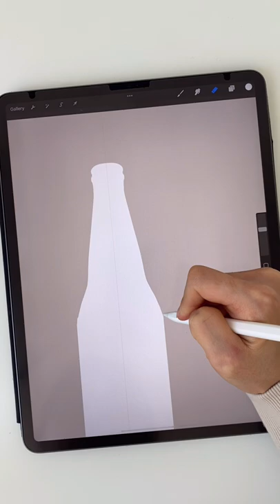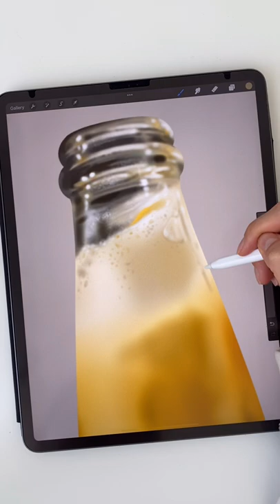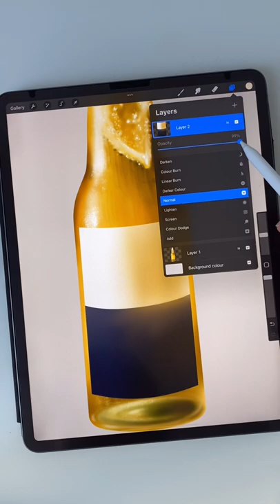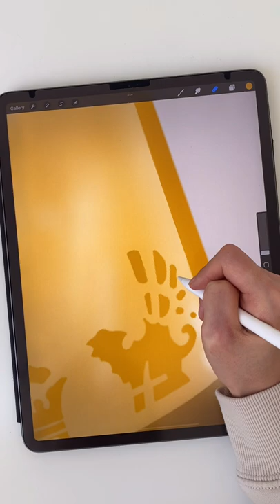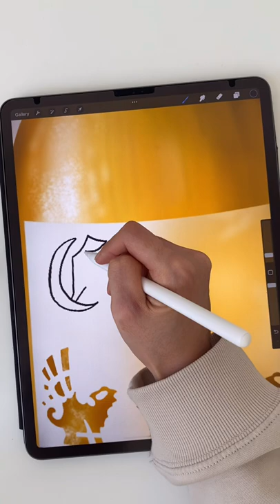Drawing Corona beer bottle in Procreate, Realistic drawing | 코로나 맥주 병 그리기, 프로크리에이트 드로잉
with Corona🍻✨💛 cheers! I edited 2 hrs of process drawing in the 5 minutes! I hope you enjoy watching it!

- App: Procreate
- Tablet: iPad Pro 12.9” 2020
- Brush: Studio pen, Soft brush, 6B compressed, Procreate all-star brush kit - Glitter brush

위드 코로나🍻✨💛 짠! 두 시간 소요된 드로잉을 5분으로 편집해 보았습니다. 영상 즐겁게 봐주세요!

- 앱: 프로크리에이트
- 타블렛: 아이패드 프로 12.9인치 2020
- 브러시: 스튜디오 팬, 소프트 브러시, 6B compressed, 프로크리에이트 올스타 브러시 키트 - 글리터 브러시

ⓒ2゙0゙2゙2.゙ h゙e゙y゙i゙l゙l゙u゙s゙t゙ 헤이일러스트 A゙l゙l゙ r゙i゙g゙h゙t゙s゙ r゙e゙s゙e゙r゙v゙e゙d゙.゙